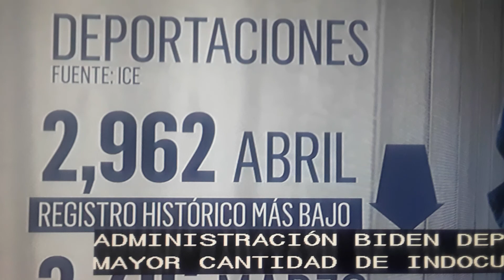USA- ⬇️ las deportaciones.